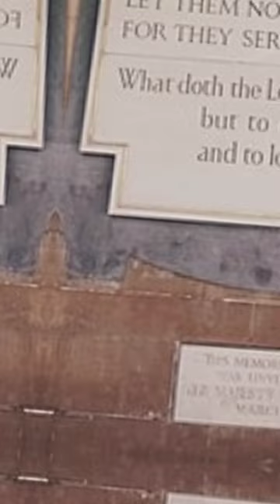Chief Justice of India without Law Degree